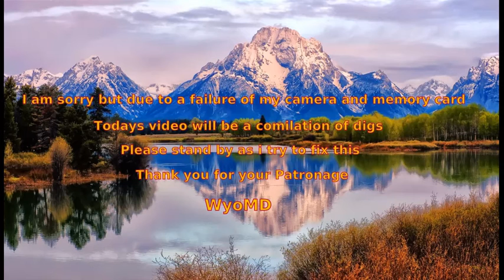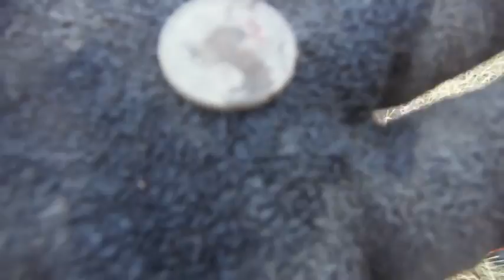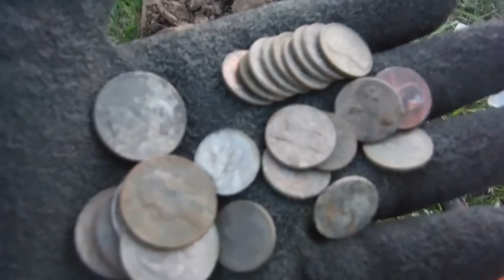WyoMD: Compilation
For some reason it took you tube 3 times to get my video "Compilation" to load right? WyoMd is about finding our history then preserving it for the next generation to learn from, "Those who do not learn history are doomed to repeat it." A  hobby that brings joy to you is the best thing in the world, So find one that makes you happy. Metal detecting relaxes the mind and body. Finding Coins, Jewellery, Relics and more. Being out doors with natures greatest creations. I just wished i could hear the stories behind the artefacts i find.